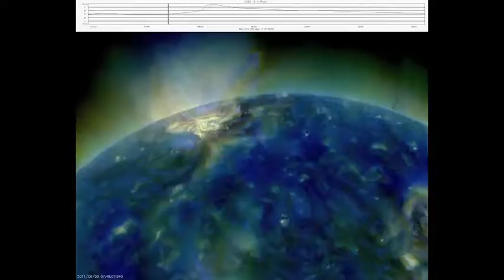09-08-2011 - Magnetic canopy of sunspot 1263 erupted, producing a powerful X7-class solar flare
MAJOR SOLAR FLARE: This morning at 0805 UT, the magnetic canopy of sunspot 1263 erupted, producing a powerful X7-class solar flare: SDO movie. The blast caused a brief HF radio blackout on the daylit side of Earth. SOHO coronagraphs show a CME emerging from the blast site. At most, Earth would received a glancing blow from the flank of the cloud on or about August 11th; a complete miss is more likely, however.
* Eventuell starker Sonnenwind in Deutschland innerhalb 0-3 Tagen *